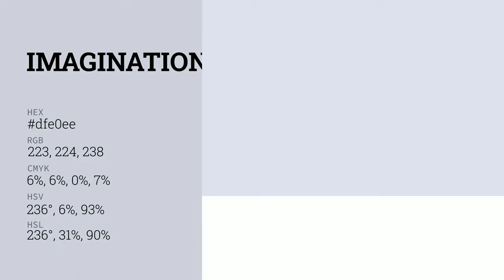Imagination color dfe0ee hex color - Blue color - Warm color dfe0ee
What color is Imagination ? dfe0ee hex color - Blue color - Warm color dfe0ee

Hex dfe0ee Color Code is also known as Imagination color.

Hex dfe0ee Color code in RGB color code model is created after adding 87.45% red color, 87.84% green color and 93.33% blue color.
Hex dfe0ee Color code in CMYK color (process color) code model is generated after subtraction of 6% cyan, 5% magenta, 0% yellow and 6% black.